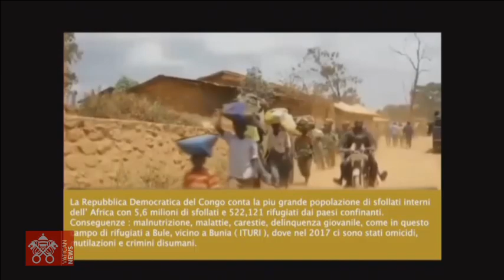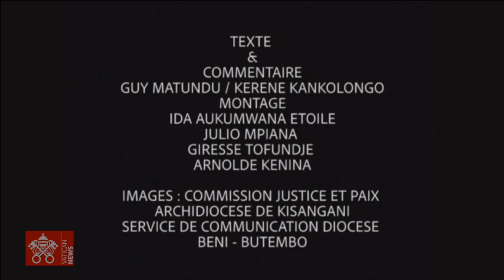1 February 2023, Kinshasa, Meeting with victims of violence, Pope Francis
From the Papal Representative room in the Apostolic Nunciature, Kinshasa, DRC, Meeting with victims of violence from Beni and the Eastern part of the country